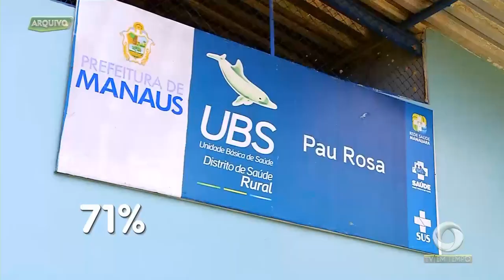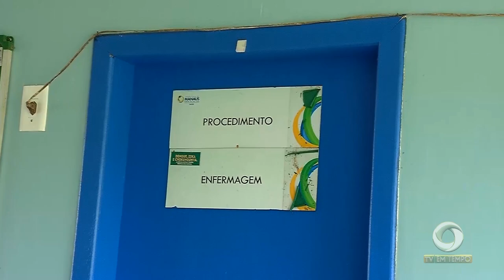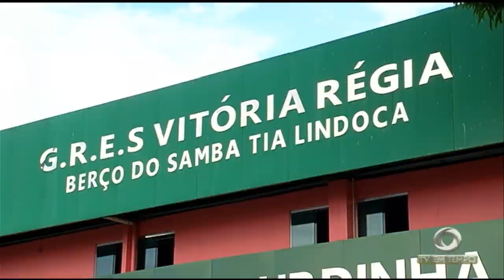Carnaval é só em março, mas o colorido já invadiu as vitrines nos centros comerciais de Manaus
03º BLOCO JORNAL 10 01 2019 - Carnaval é só em março, mas o colorido da festa já invadiu as vitrines nos centros comerciais de Manaus